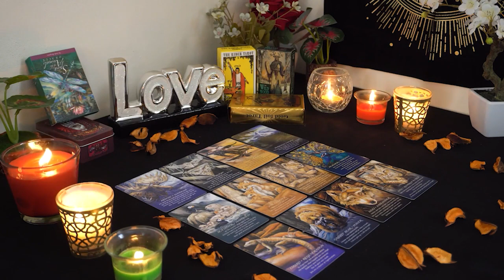LEO💘 Their Emotions for You Scare Them. Expect Communication. Leo Tarot Love Reading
Leo Love
Leo 2023
Leo today
Leo December